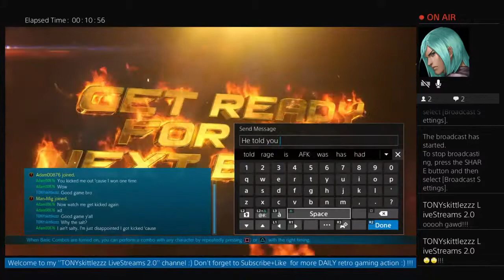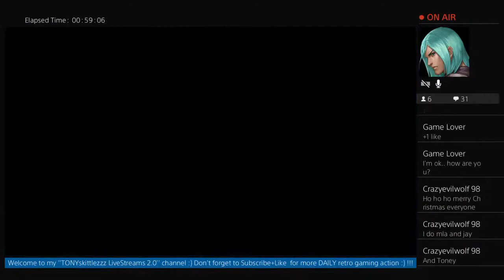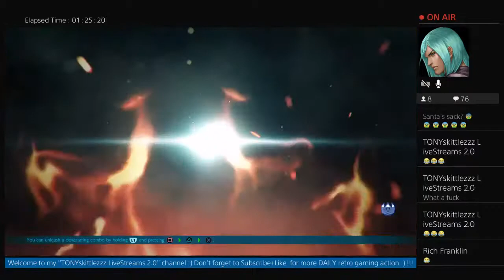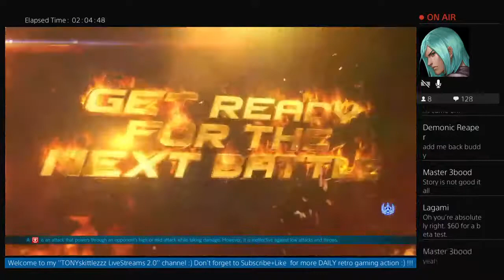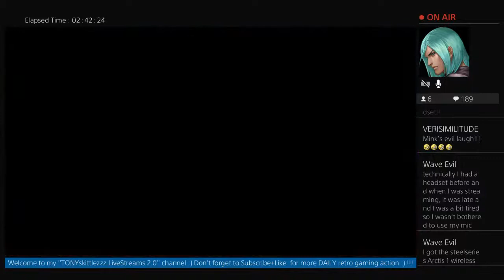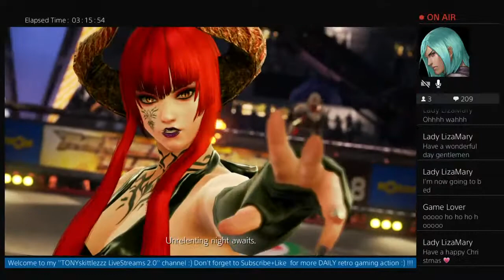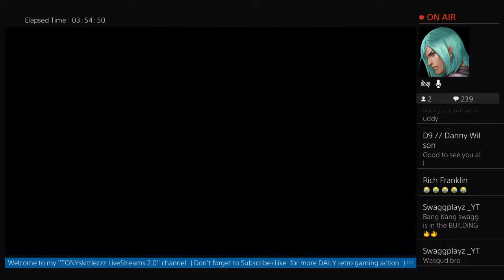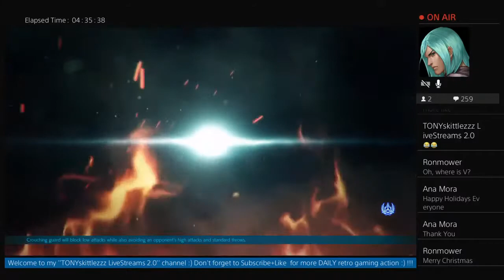"TEKKEN 7" session with Mink, VERIS, PREDATOR & MLAGAMINGHD🎅[Christmas Spirit #3]🎅tekken7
Yo..its TONYskittlezzz😁.. The ultimate networking retro gamer! We play PS1/PS2/PS3/PS4/SNES/GENESIS/FIGHTCADE/Pandora Box/MAME/Raspberry Pi/PC games DAILY!!  😊.

I also love DJing Dance music, late 90s and early 2000s RnB jams & Hip Hop 🎧🎶🎶!!

(courtesy of Maxi Van Joy) ✌️👍👍

Add me on PSN - TONYskittlezzz

Check out my friends channels too: Maxi Van Joy, VERISIMILITUDE (PSN: EXODUSMAN1)  PREDATORGAMINGHD (PSN:RAGINDEMON93), Thea & The Fam, Maria Cervantes, D9, Rich Franklin, AE29 Fashion, Island Life Fishing and his MVPs, Tree Trimmer82, CamoteAttack, Expedition Greg, Leonard Duke, Breanna, Prime Encarta, TheKurgan, YaGurlShay, Royalty Cosmos, YAHWENDY BABS & MLAGAMINGHD  🙌

Man...i am always making new LIVE streams of exciting games and tutorials 👍!!